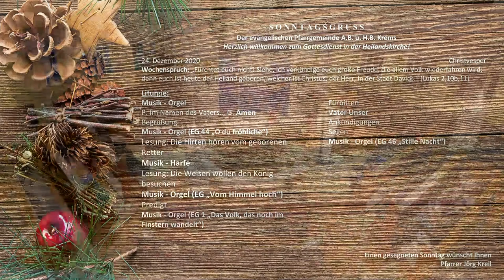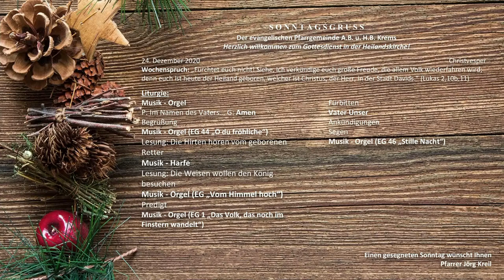24.12.2020, 16:00 Uhr - Livestream aus der evangelischen Kirche in Krems an der Donau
Bei diesem Livestream handelt es sich um die Übertragung der HEILIGEN MESSE aus der evangelischen Kirche in Krems an der Donau. Der Chat ist öffentlich sichtbar. Wir ersuchen Sie daher, aus Gründen des Datenschutzes Namensnennungen und Formulierungen, die direkt auf eine bestimmte Person schließen lassen, zu vermeiden.

Der Chat wird nicht moderiert. Wir bedanken uns schon jetzt für Ihre Teilnahme und wünschen Ihnen und Ihren Liebsten alles Gute.